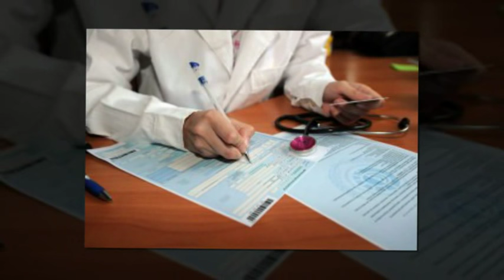ХАМИША ПАРВАРДИГОР УЗГАРИШ УЧУН ИМКОНИЯТ БЕРАДИ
Инсон килган гунохлари учун факат яратгандан кечирим сурайди.Яна бир имконият сураб илтижо килади.
Турфа Олам бугунги видеоролигида уз гунохларига икрор булиб яратганнинг хохиши билан яна инсонлар
сафига кайтган ва куплаб инсонларни хам гунох йулдан кайтараётган йигит хакида маълумот беради.

Произведение «ХАМИША ПАРВАРДИГОР УЗГАРИШ УЧУН ИМКОНИЯТ БЕРАДИ» созданное автором по имени AKATOR, публикуется на условиях лицензии Creative Commons «Attribution» («Атрибуция») 4.0 Всемирная.